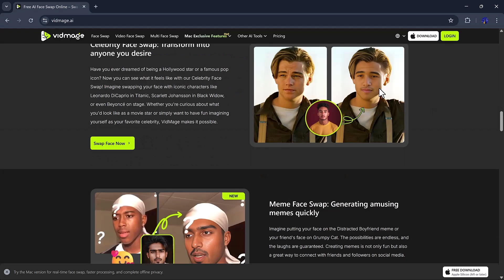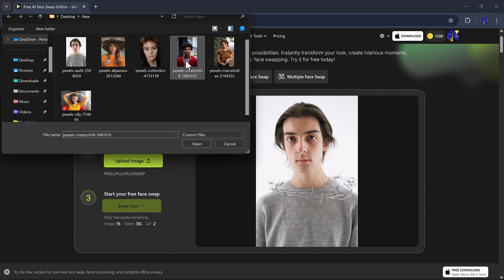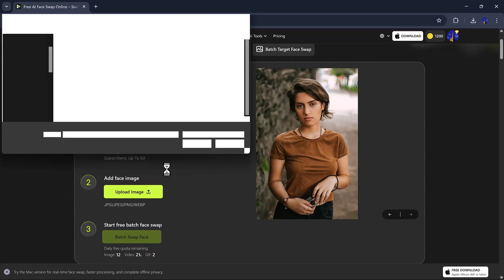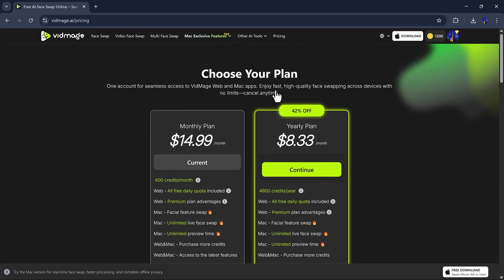AI Face Swapping Tool (Vidmage.ai Review)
Looking to swap faces in your photos or videos without the hassle of complex software? In this video, I’ll introduce you to Vid Mage AI — a simple yet powerful AI face swap tool that makes it all effortless.

✔️ Instantly swap faces in any image
✔️ Seamlessly replace faces in videos with high accuracy
✔️ Explore gender swaps, deep fake effects, batch swaps & group photo edits
✔️ Access exclusive features for Mac and other fun AI tools

Perfect for content creators or anyone who just wants to have fun — no editing experience needed. Just upload, click, and get amazing results in seconds!